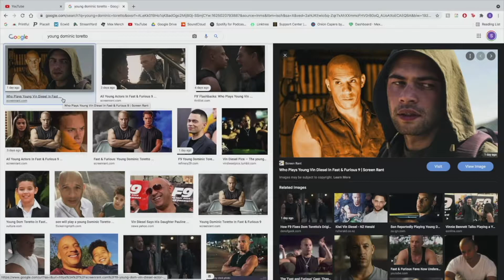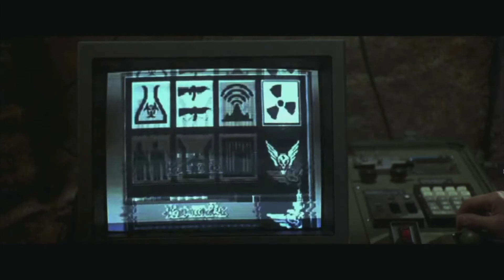F9 Spoiler Movie Review - McGrew’s Reviews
McGrew's Reviews - F9 Spoiler Movie Review

*Originally Aired: June 29th, 2021*

Join Sammy, TJ, Marcos and Tommy McGrew as we discuss F9! Listen as we go over what Family means to us, recap our experiences with these movies and why they're so dumb. Also space.